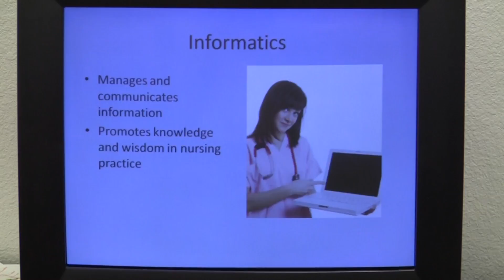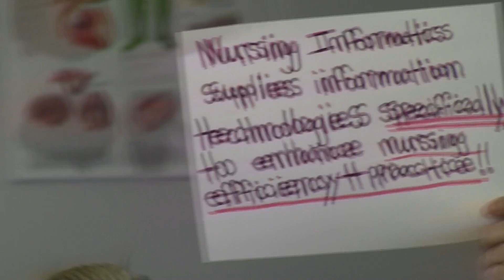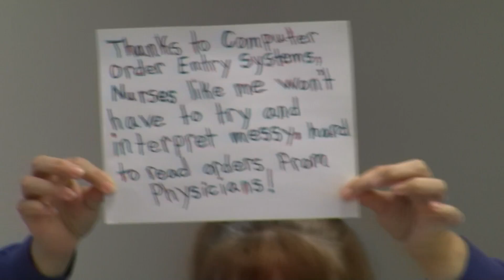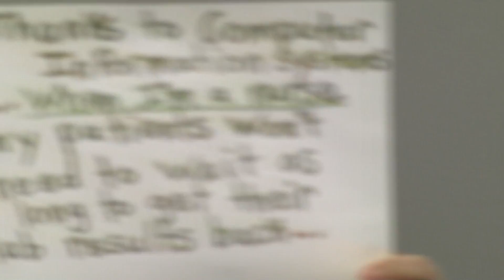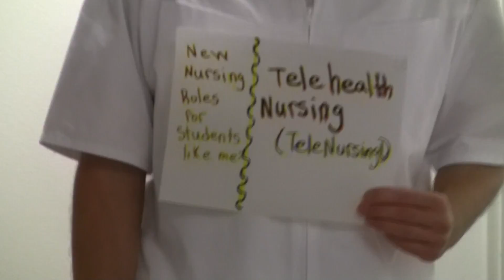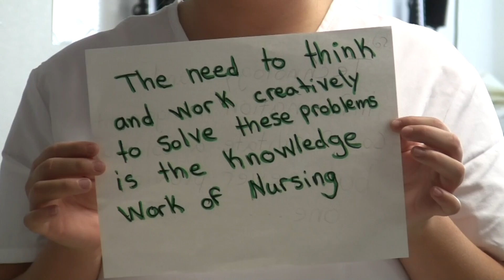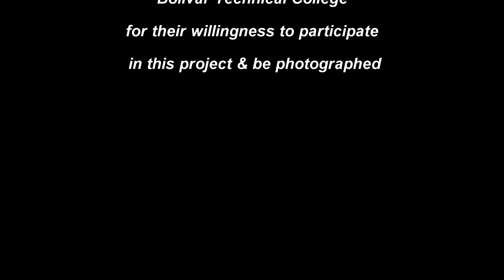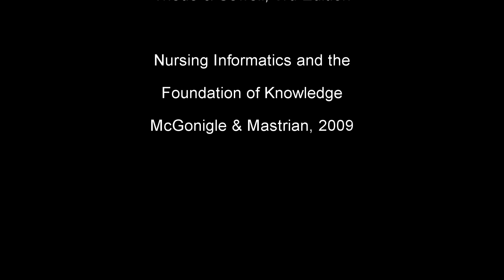Informatics: A Nursing Perspective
Robyn McHugh, a BSN nursing student from Southwest Baptist University, completed this project for a Nursing Informatics class.  Bolivar Technical College faculty & students gave permission to be photographed for this project.